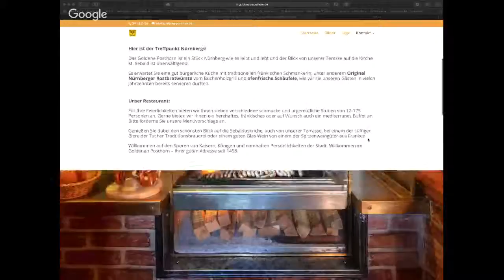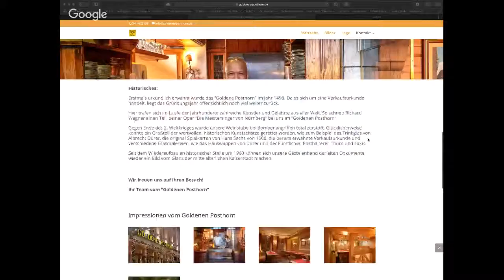Homepage erstellen lassen in Bayern für Hoteliers und Gastronomen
Ideale Lösung für Ihre Homepage - die Bayern-online.de Homepage: speziell für Hotels und Gastronomiebetriebe.